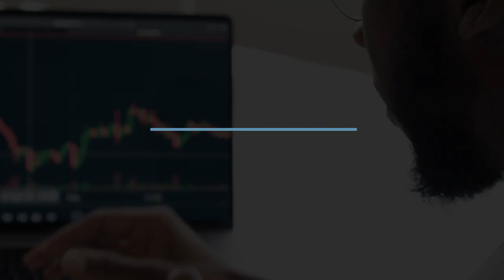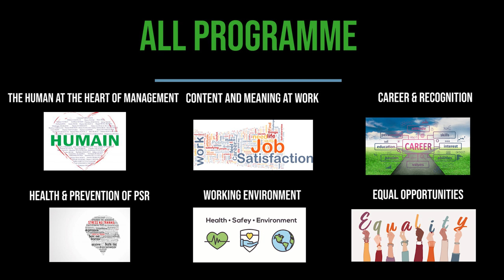Renouveau & Démocratie - 4.Health & Prevention f Psychosocial risks